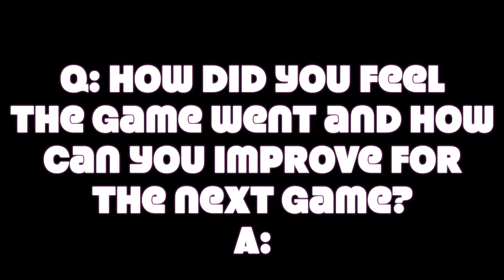Field Hockey Breast Cancer Awareness Game 2019